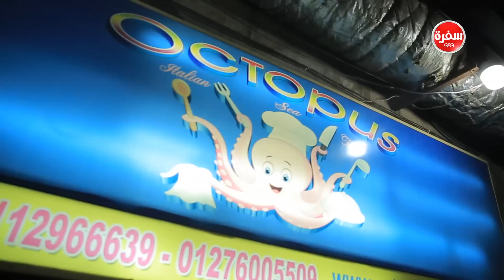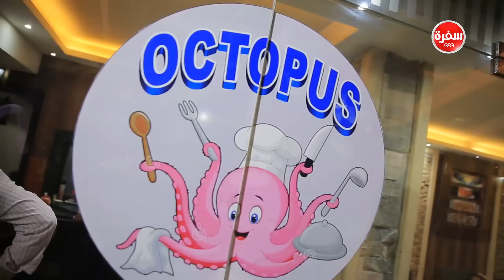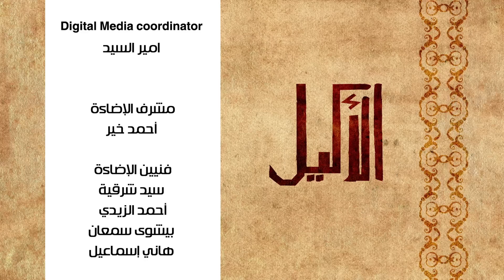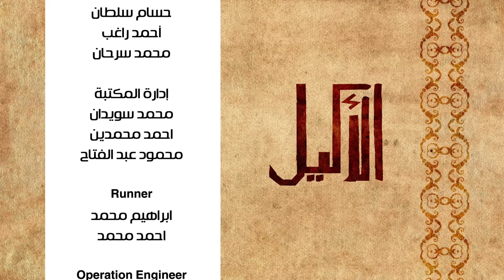مطعم Octopus | الأكيل حلقة كاملة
مطعم Octopus مع مراد مكرم في الأكيل | 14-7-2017